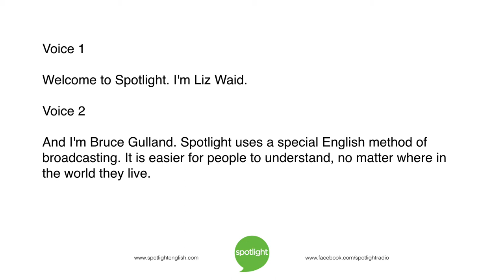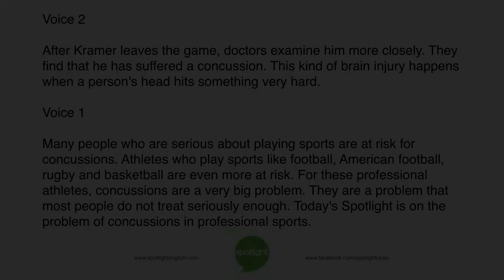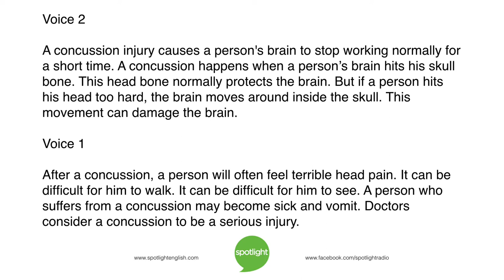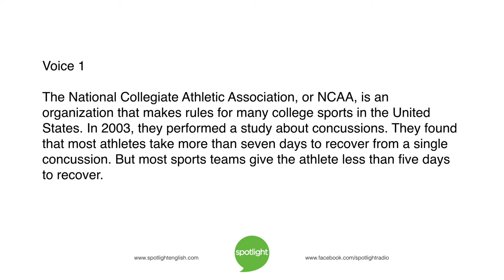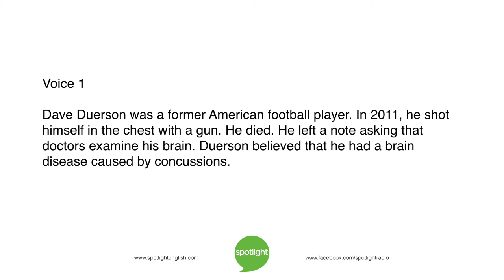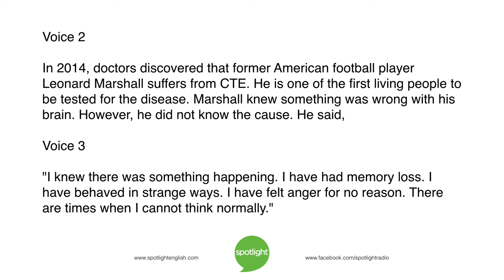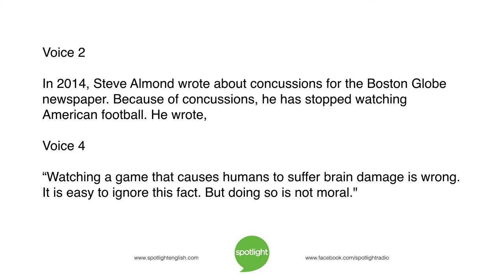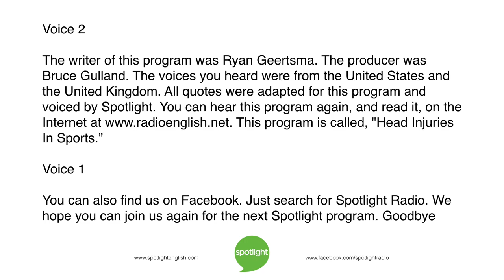Head Injuries in Sports | practice English with Spotlight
Many professional athletes cause harm to their bodies by playing sports. One terrible injury is a concussion. Liz Waid and Bruce Gulland look at the issue of concussions in sports.